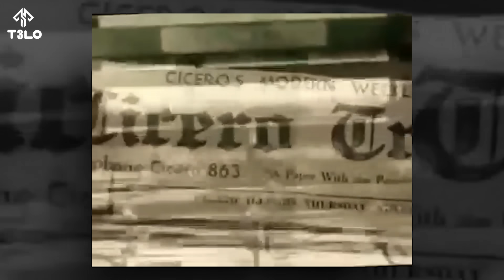{ ئێل کاپون } بچيكترين سەرکێشێ مافیا ئیتالی دمێژویا ئەمریکادا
sopas bo pashtavane o 7ajekrna we ya bardawam
babat btne bo zanyare o xoshena j xode dxazm jhe mfai bin ❤